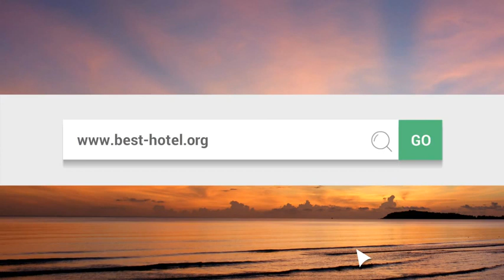What is the best hotel in Amsterdam Netherlands Top 3 best Amsterdam hotels as by travelers